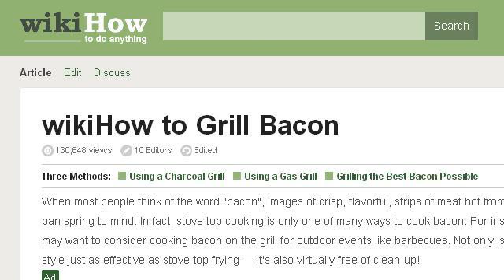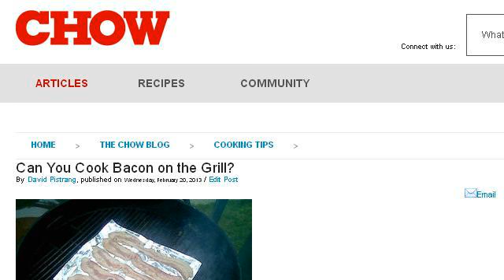How Do I Cook Bacon On A Gas Grill?